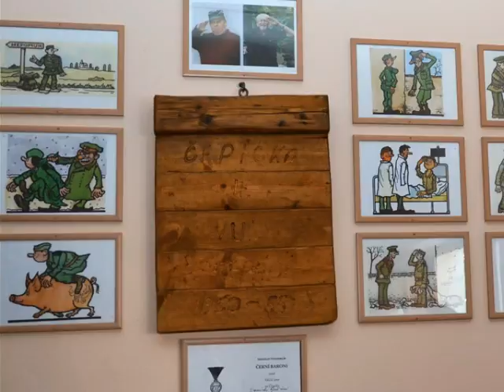Sraz spolužáků Janovice